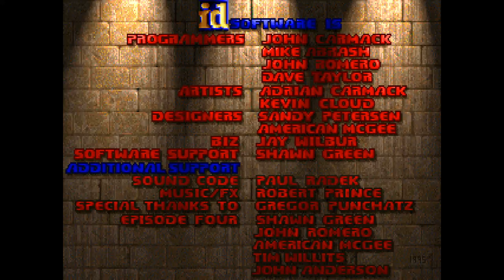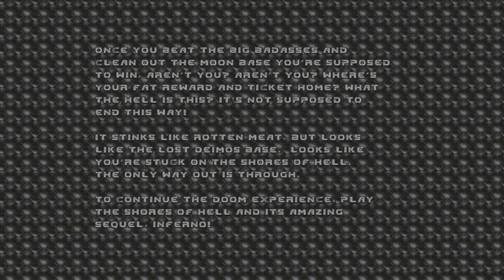Brutal Doom V.21 Gold on Zandronum - Episode 1: Knee Deep In The Dead (Casual Run)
I find this mod quite interesting and fun to play with. It has a lot of gameplay modifications, such as the ability to see shooting tracers from both the enemy and yourself. The way weapons behave also was heavily modified, at least for most weapons in your arsenal. The gore aspect might be a bit heavy for my taste, especially considering many sprites that are used for the gore stem from real content, and the creator of the mod isn't that much of a saint either, but I still find this mod entertaining and also difficult enough to be kept on the ground. Definetly a solid mod, I would say. Besides that, I am also surprised how well thi mod works with Zandronum. There was almost no lag in my entire playthrough of Episode 1, and the sprites were of better quality than in LZDoom, which is a bit surprising to me. I also use an i5 2400 non-k and only its integrated graphics, the Intel HD 2000 with it, but it still went very well, and it also felt very smooth. Good work from both the creator of the mod, SGtMarkIV, and the crew behind the Skulltag-based source port Zandronum.
(Quick side note: I will also upload another speedrun tomorrow and try to keep on going from there on, otherwise I might just do a few other casual runs. As of now, I am not in the mood and don't have the time to make scripted videos, sorry.)

WAD: doom.wad
Map: Episode 1 (Full)
Mod: Brutal Doom V.21 Gold Release
Port: Zandronum V3.1(Developer Version)

Recorded with OBS in 1080 and 30FPS under the preset "high quality".